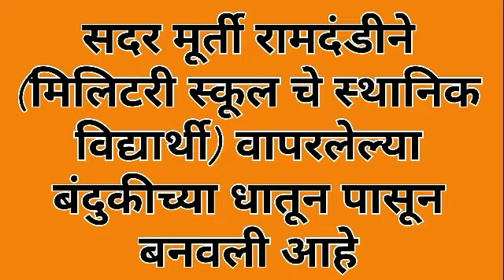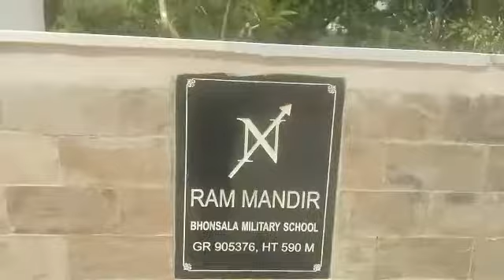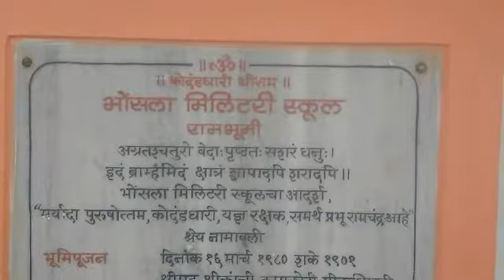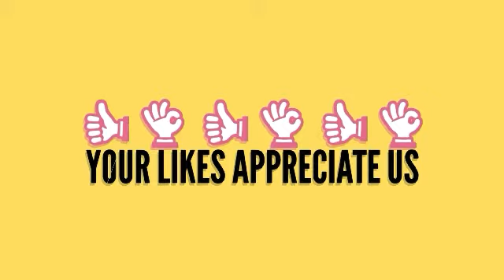Ram Temple Nashik Bhosla Military School Nashik | सुप्रसिद्ध राम मंदिर भोसला मिलिटरी स्कूल नाशिक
Ram Temple Nashik Bhosla Military School Nashik | सुप्रसिद्ध राम मंदिर भोसला मिलिटरी स्कूल नाशिक, Devotees visits this temple specially on Dussehra | खास करून दसऱ्याच्या दिवशी श्रद्धाळू राम मंदिर भोसला मिलिटरी स्कूल ला जातात.  सदर मंदिर १९८४ पासून आहे

राम मंदिर नाशिक
नाशिक राम मंदिर
भोंसला मिलिटरी स्चूल
 Ram Temple Bhonsala Military School Nashik
Ram Mandir Bhonsala Military school nashik
नाशिक का सुप्रसिद्ध राम मंदिर भोंसला मिलिट्री स्कूल नाशिक
Ram Temple Nashik Bhonsala Military School Nashik